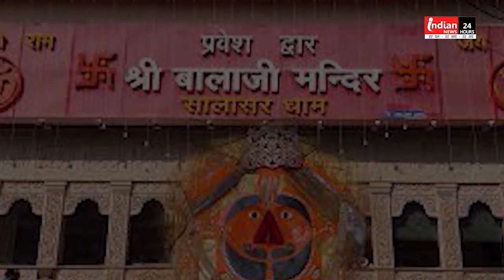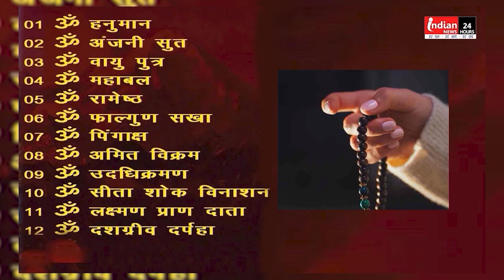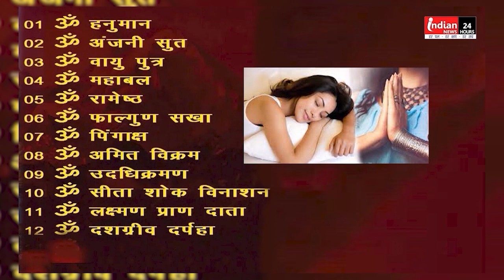आज का राशिफल | अंक ज्योतिष | पंचांग | आज का शुभ अंक (31/10/2023) Today's Horoscope | Rashifal